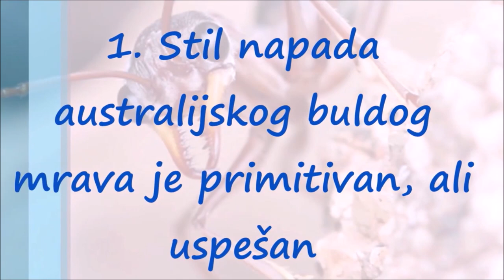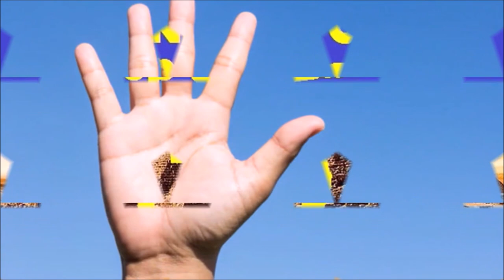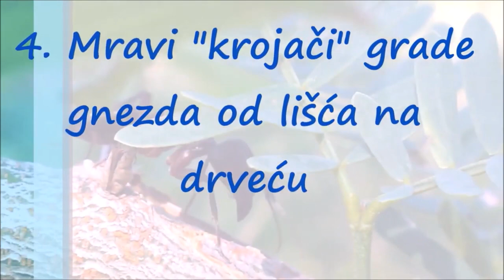Mravi i Bubašvabe, Oni Bi Preživeli i Nuklearni Rat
Mravi (lat. Formicidae) su porodica kukaca koja živi u velikim zadružnim zajednicama. Pripadaju redu opnokrilaca, dio su nadporodice žalčara (Aculeatoidea) iz podreda utegnutozačanih (Apocrita). Uz krilate mužjake i ženke ima mnogo više jedinki koje su beskrilne, spolno zakržljale ženke. Svi imaju otrovnu žlijezdu koja uglavnom izlučuje mravlju kiselinu. Kiselinu ispuštaju s pomoću žalca, a ako ga nemaju, načine najprije čeljustima ranu, pa je pošpricaju tom izlučinom. Po veličini glave te prema poslovima među njima se često razlikuju "radnici" i "vojnici".[1][2]

Mravlja glava

Sukob radnika

Miroljubiva komunikacija

Sinergijski učinak zajednice

Parenje, mužjak je bitno manji od ženke

Radnik "pastir" nadgleda "stado" biljnih ušiju
Mravi formiraju kolonije koji su u opsegu veličina od nekoliko desetina predatornih individua koje žive u malim prirodnim šupljinama, do visoko organizovanih kolonija koje mogu da pokrivaju velike teritorije i sastoje se od miliona individua. Veće kolonije se uglavnom sastoje od sterilnih, bezkrilnih ženki koje formiraju kaste „radnika“, „vojnika“, ili drugih specijalizovanih grupa. Skoro sve kolonije mrava takođe sadrže nekoliko plodnih mužjaka koji se nazivaju „trutovima“, i jednu ili više plodnih ženki koje se nazivaju "kraljicama". Kolonije su opisivane kao superorganizmi, zato što se čini da mravi deluju kao ujedinjeni entitet, kolektivno radeći na održavanju kolonije.[3][4]

Žohari ili bubašvabe (znanstveno ime: Blattodea; latinski: Blatta; u lokalnim dijalektima poznati kao gaštapani i bakule) kukci iz reda žoharaša, spljoštenog tijela dužine cca 25 mm. Imaju tri para dugačkih nogu, glava im je prekrivena štitastim prsnim kolutićem. Usni organ je prilagođen za glodanje i žvakanje. Poznato je 3500 vrsta, 15 ih možemo pronaći u Srednjoj Europi. Fosilni ostaci nam govore da su se tokom evolucije vrlo malo mijenjali. Najraniji fosili slični žoharu potječu iz karbonskog perioda od prije 354–295 milijuna godina.

Sadržaj/Садржај
1 Rasprostranjenost
2 Život
3 Čovjek i žohari
4 Vanjske veze
Rasprostranjenost
Žohari su među najstarijim i najuspješnijim živim bićima na Zemlji. Većina vrsta živi u tropskim i suptropskim predjelima. Jako su prilagodljivi i možemo ih naći širom svijeta. Poznato je 3500 vrsta, 15 ih možemo pronaći u Srednjoj Europi. U Hrvatskoj žive dvije vrste žohara, to su: Blatella germanica (njemački žohar) i Blatta orientalis (orijentalni žohar).

Život
Osjetljivi su na svjetlost i uglavnom su aktivni samo noću. Žive u grupama na mračnim ,vlažnim i toplim mjestima. Ženka odlaže u omotu između 12 i 50 jajašaca, ovisno o vrsti. Po boji i obliku omota možemo reći o kojoj se vrsti žohara radi. Kad jajašca sazriju omot puca i iz nje izlaze ličinke. Ličinke i odrasli žohari imaju slične životne navike. Brzina razvoja žohara ovisi o tri čimbenika vlazi, temperaturi i hrani. Biotički potencijal im je vrlo visok, za dvije vrste koje žive u Hrvatskoj je sljedeći: Ženka Blatella germanica (njemački žohar) tokom jedne godine može dati do 35300 jedinki a ženka Blatta orientalis (orijentalni žohar) tokom jedne godine može dati 200 jedinki.